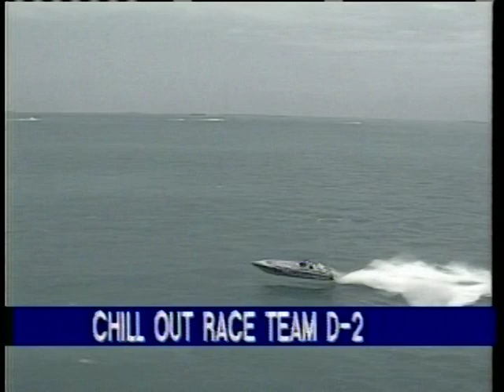Black Thunder and Chill Out Race Teams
Powerboat races offshore